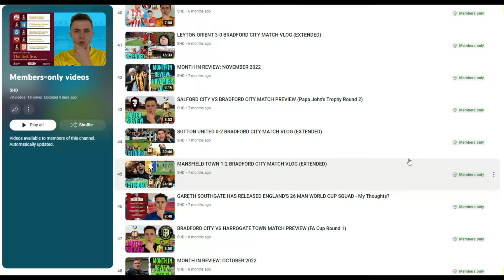''OSADEBE SCORES & GETS SENT OFF'' | Grimsby Town 1-2 Bradford City Match Reaction (EFL Trophy)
My Thoughts & Reaction To Bradford City's EFL Trophy Victory Over Grimsby Town With Ciaran Kelly & Emmanuel Osadebe Scoring For The Bantams With A Rekeil Pyke Goal In-Between, For The Mariners. The Scorer Of The Bantams' Second Goal Received A Straight Red Card For Violent Conduct Late On But Kevin McDonald's Side Were Able To Hold On For The Remainder Of The Match For All 3 Points!

Thank You To The Current Channel Members:
George Kitson (Tier 3 GOAT)